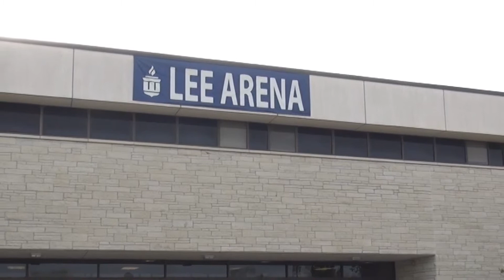CAB Gives Away Tickets For WU Stock